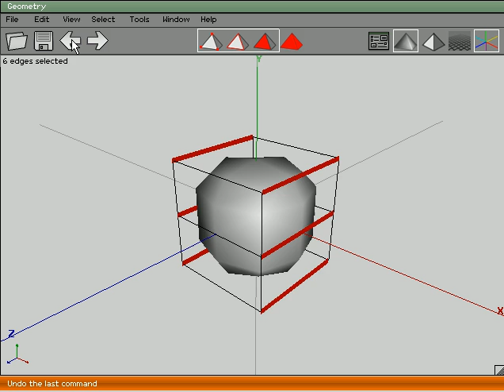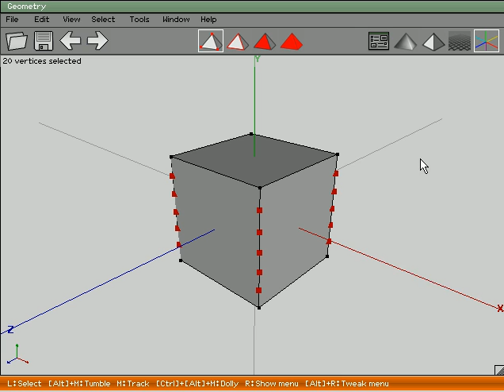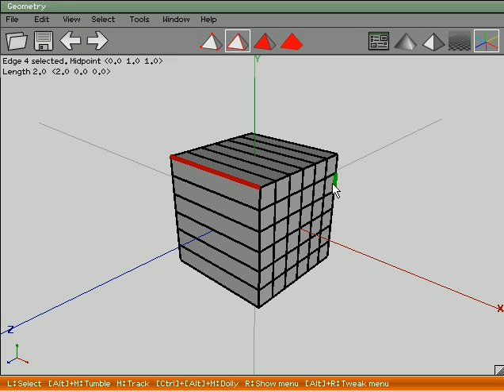Connect and Cut 1.avi